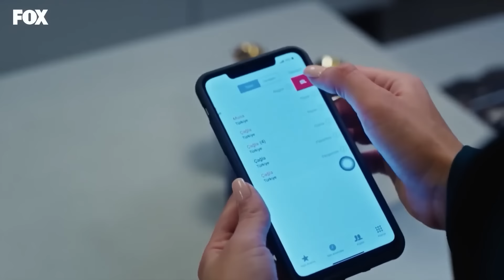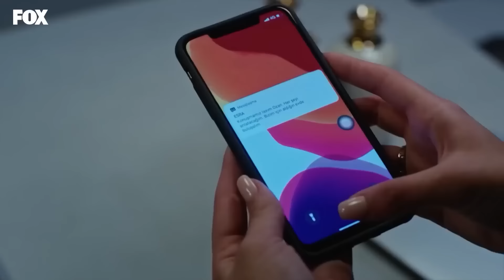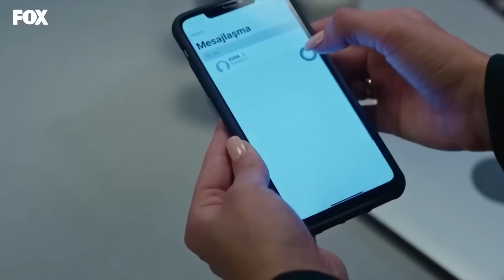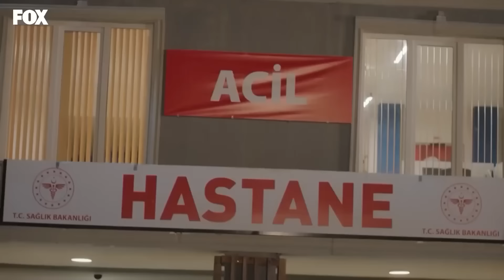الحب من جديد #20: انت بجانبي لكنني لا استطيع لمسك - عشق منطق انتقام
الحب من جديد #20: انت بجانبي لكنني لا استطيع لمسك - انا محرمة عليك
الحب المنطق الانتقام حلقات كاملة:👇
(Arabic Dubbed)

طاقم التمثيل :
بورجو أوزبيرك
الهان شين
مليسا دونجيل
بوراك يوروك